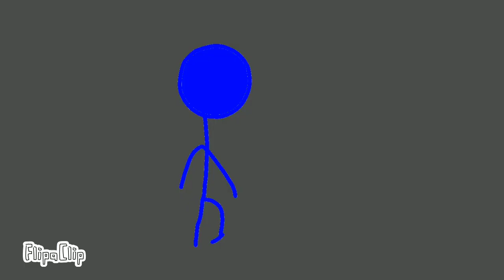STICK FIGURE FIGHT: RED VS BLUE (Full animation)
wtf just happened... I love it